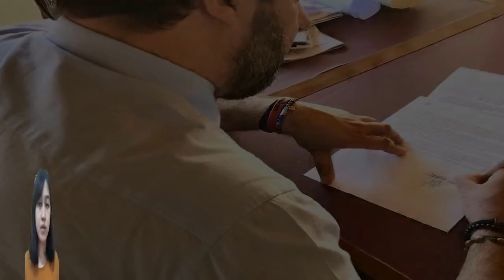Aggiorna notizie !!! telefonata tra Salvini e Conte: suggerimenti dell'Unione